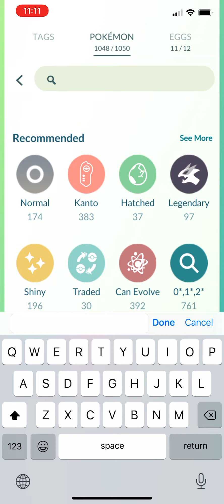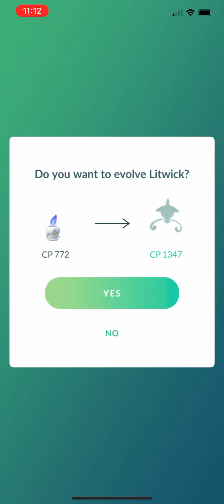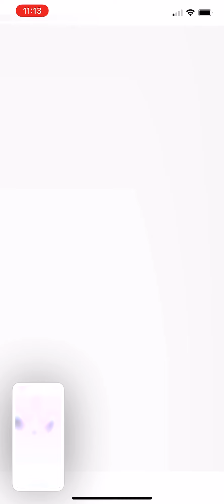Evolution in Pokémon go